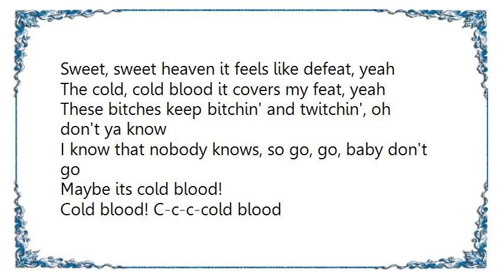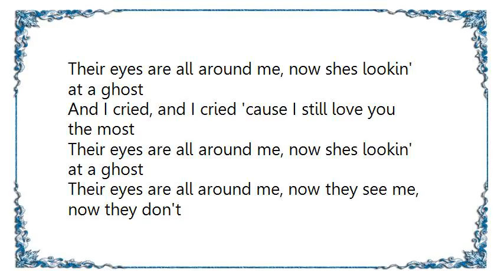AWOLNATION - KOOKSEVERYWHERE Lyrics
[Lyrics AWOLNATION - KOOKSEVERYWHERE]
Sweet, sweet heaven it feels like defeat, yeah
The cold, cold blood it covers my feat, yeah
These bitches keep bitchin' and twitchin', oh don't ya know
I know that nobody knows, so go, go, baby don't go

Maybe its cold blood!
Cold blood! C-c-c-cold blood

The cold, cold blood the wall in her chest, yeah
The rubles and gold are from the ole in her ch-ch-ch-chest
But if ya learn something, take nothing from me, yeah
I know that love is a terrible, terrible thing, ahh

Their eyes are all around me, now they see me, now they don't
Their eyes are all around me, now shes lookin' at a ghost
And I cried, and I cried 'cause I still love you the most
I carried, and I carried cause I still love you the most
Their eyes are all around me
Cold, blood